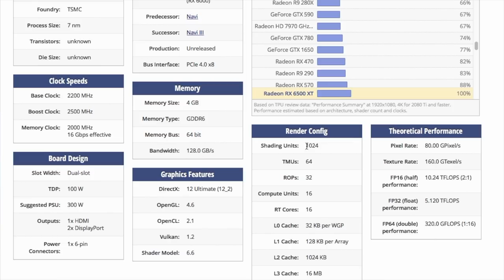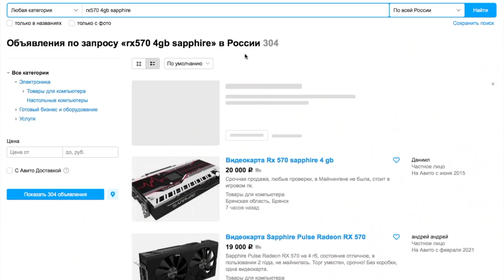AMD, что происходит? RX 6500 XT и RX 6400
AMD анонсировало новые карты. А нужно ли вообще их выпускать?